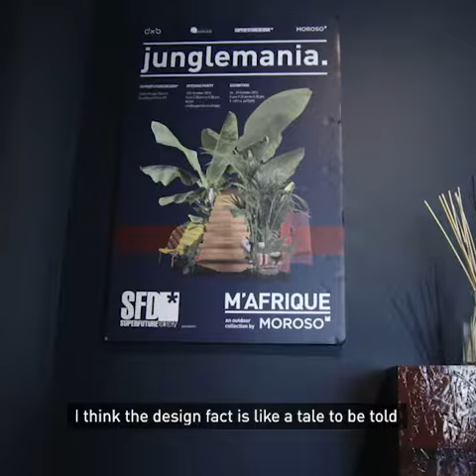INDEX Dubai: Andrea Sensoli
"The reason why we design is we want the world to be seen our way," says Andrea Sensoli, creator of Superfuturedesign. The Italian architect discusses creating a legacy through design ahead of INDEX Dubai